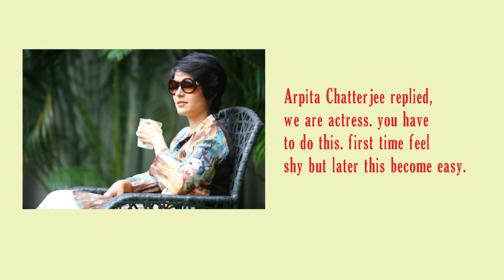প্রথম বলিউডি সিনেমায় নগ্ন হলেন প্রসেনজিতের বউ অর্পিতা | Arpita Chatterjee Goes Topless in Her Movie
প্রথম বলিউডি সিনেমায় নগ্ন হলেন প্রসেনজিতের বউ অর্পিতা | Prosenjit's Wife Arpita Chatterjee Goes Topless in Her Bollywood Movie.
Bengali Star Prosenjit's Wife Arpita Goes Topless in Her Bollywood Movie Shab.
সম্প্রতি মুক্তি পেয়েছে অর্পিতা অভিনীত বলিউড সিনেমা ‘শব’। সিনেমাটি পরিচালনা করেছেন অনির।

এ সিনেমায় তার চরিত্রের প্রয়োজনে চুল কেটে ফেলেছিলেন অর্পিতা। এতে তাকে ঘনিষ্ঠ দৃশ্যেও দেখা গেছে। সম্প্রতি ভারতীয় গণমাধ্যমের কাছে নিজের কথা প্রকাশ করেন তিনি।
ঘনিষ্ঠ দৃশ্যে প্রথমে অস্বস্তি হয় পরে ঠিক হয়ে যায়,
বিছানায় চুমু ও ঘনিষ্ঠ দৃশ্যে অস্বস্তি মল্লিকা,
অভিনেত্রী অর্পিতা চ্যাটার্জি,
অর্পিতা চট্টোপাধ্যায়,
নায়িকা নিজের মুথেই বললেন ঘনিষ্ঠ দৃশ্যের কথা,
বলিউডি সিনেমায় নগ্ন হলেন অর্পিতা,
অর্পিতা-প্রসেনজিৎ,
Arpita Chatterjee will be seen in Bollywood movie,
Arpita Chatterjee in Bollywood movie,
Prosenjit's wife Arpita Chatterjee,
অর্পিতা চ্যাটার্জি বলিউডি সিনেমাতে,
Raveena Tandon Hot Scene Movie Shab Trailer,
Movie Shab Trailer,
Arpita Chatterjee Hot in Scene Movie Shab,
Bengali Star Prosenjit's Wife Arpita Goes Topless in Her Bollywood Movie,
Arpita Topless Scene in Bollywood Movie Shab,

 raveena tandon hot bed scene,
Raveena tandon raped scene almost naked,
Raveena Tandon HOT Sexy and Hot From Shab,